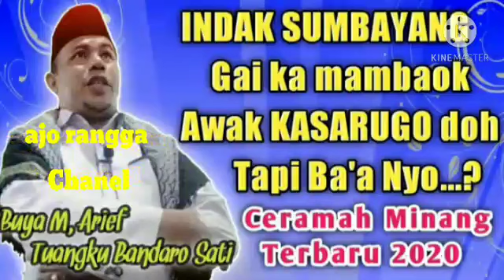membakar kemenyan menurut pasangan islam ceramah Minang